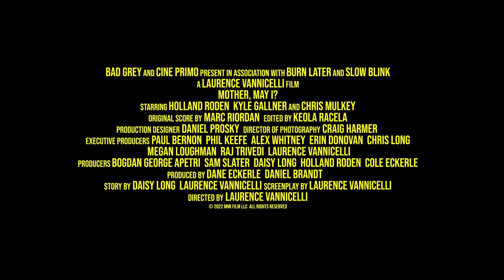MOTHER MAY I? Trailer (2023) Daphne Gaines, Thriller Movie